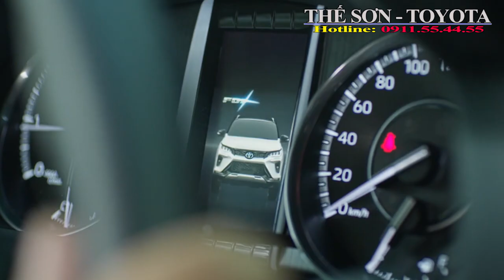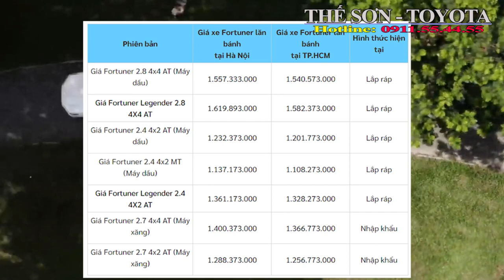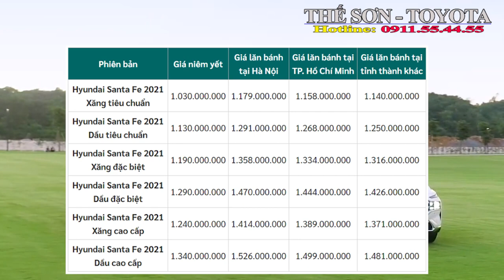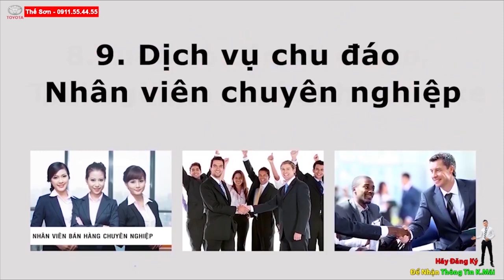So Sánh Thông Số KT Hyundai SantaFe 2021&Toyota Fortuner Legender 2021| Cuộc Chiến Ngôi Vương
THÔNG TIN TOYOTA FORTUNER LEGENDER 2021 & HYUNDAI SANTAFE 2021 | GIÁ XE TOYOTA FORTUNER 2021| GIÁ XE HYUNDAI SANTAFE 2021|
TRUNG TÂM XE  CHÍNH HÃNG TOYOTA HIROSHIMA TÂN CẢNG
Đc : 220 Nguyễn Hữu Cảnh , Phường 22,Bình Thạnh , TP HCM
Phụ trách Tư Vấn Xe Mới : 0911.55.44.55 MR Sơn ( Trưởng Phòng)
Phụ trách Tư Vấn Xe CŨ   :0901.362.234 Mr Thế
37 đại lý và 1000 nhân viên trên khắp nước Nhật
22 đại lý tại riêng tại tỉnh Hiroshima Nhật Bản
Đánh giá chi tiết xe Toyota Fortuner Legender 2021: nâng cấp thiết kế, động cơ, cải thiện an toàn, giữ vững ngôi vương
Trong phân khúc xe SUV 7 chỗ, Toyota Fortuner đã thực sự trở thành một "tượng đài" về mặt doanh số bán ra với 12.667 xe trong năm 2019. Tuy vậy, Fortuner lại gặp phải sự cạnh tranh gay gắt từ các đối thủ chung phân khúc SUV 7 chỗ như Mitsubishi Pajero Sport 2021, Ford Everest và thậm chí hay các mẫu xe crossover 5+2 như Kia Sorento hay Hyundai Santa Fe.
Fortuner phiên bản 2021 giờ đây cũng được nâng cấp mạnh mẽ về thiết kế ngoại thất, trang bị tiện nghi và các công nghệ an toàn hiện đại nhất hiện đại như gói Toyota Safety Sense nhằm tiếp tục giữ vững "ngôi vương" của mình
Bước sang phiên bản 2021, Fortuner được Toyota Việt Nam lắp ráp trong nước 5 phiên bản và nhập khẩu nguyên chiếc từ Indonesia 2 phiên bản máy xăng. Phiên bản trong bài viết lần này là chiếc Fortuner 2.8 Legender AT 4x4 cao cấp nhất với giá bán 1,434 tỉ đồng. Mức giá bán mới của Fortuner cũng ghi nhận việc bản thấp nhất (cấu hình số sàn, động cơ diesel 2.4) giảm xuống 21 triệu đồng, hướng đến khách hàng mua xe kinh doanh. Hiện tại, Toyota không có chương trình khuyến mãi dành cho Fortuner nhưng các đại lý Toyota đều có quà tặng cho khách hàng khi mua xe. Giá bán cụ thể của các phiên bản như sau:

Đội ngũ đánh giá xe Hyundai Santa Fe 2021 cho rằng với những nâng cấp toàn diện, mẫu xe này sẽ khiến Kia Sorento sẽ phải dè chừng.
Năm 2021 đánh dấu sự trở lại cực kỳ sôi động của thị trường ô tô Việt Nam. Bất chấp dịch Covid-19 đang hoành hành, nhưng các mẫu xe mới vẫn liên tục được cập nhật đến khách hàng. Trong đó, phải kể đến Hyundai Santa Fe bản nâng cấp vừa ra mắt người dùng trong nước với sự thay đổi toàn diện.

Sau 2 năm trình làng thế hệ mới, thương hiệu Hàn Quốc đã chính thức giới thiệu bản nâng cấp của Hyundai Santa Fe đến khách hàng Việt. Dù là bản nâng cấp giữa vòng đời, nhưng mẫu SUV này đã có sự “lột xác” toàn diện về thiết kế, trang bị và khả năng vận hành.
Mọi thông tiên liên quan tới bản quyền ,quý vị có thể liên hệ ngay với chúng tôi : chúng tôi luôn luôn lắng nghe và giải quyết nhanh nhất ,ngay cả xóa video